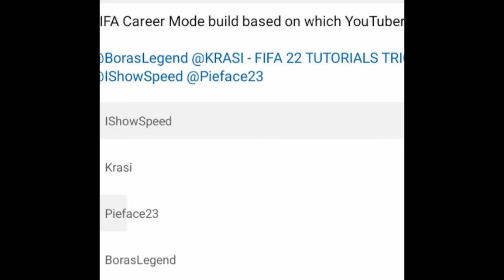IShowSpeed Striker (ST) Build - FIFA 22 Career Mode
IShowSpeed Striker (ST) Build - High sprint speed and acceleration build, complimented with excellent finishing, stamina, and agility. All jokes aside, this is an incredible and viable build that I highly recommend.